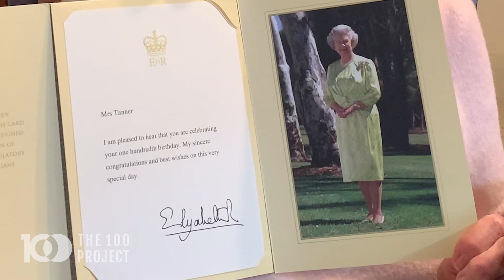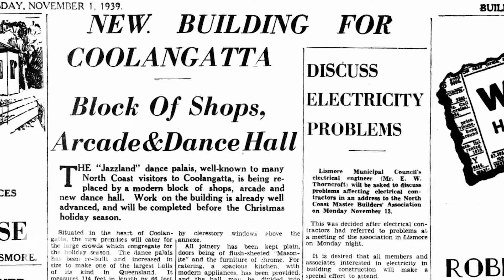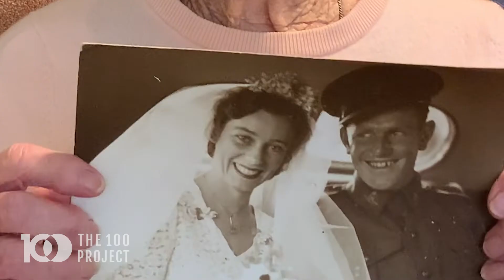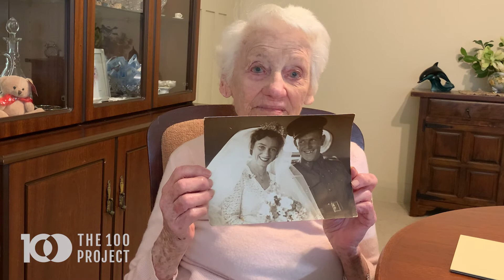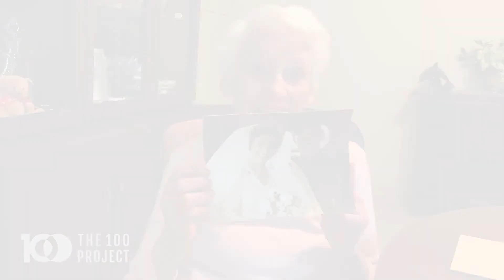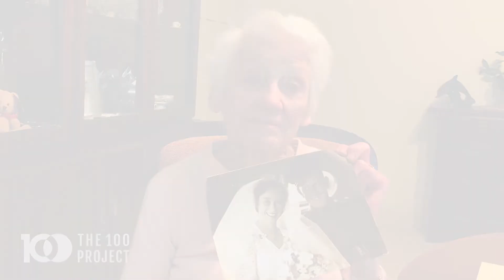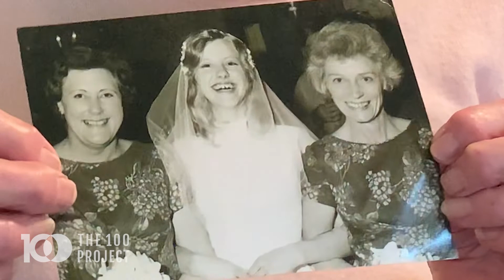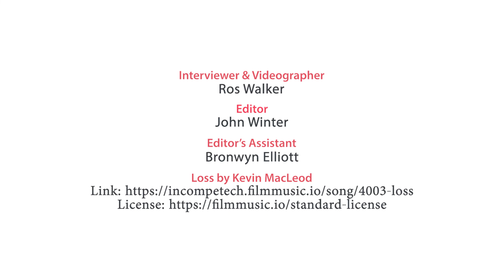102-year old Margaret played golf ⛳ until she was 99!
Margaret Tanner's philosophy is all about giving it a go and that's how she has lived her life whether it be volunteering during WWII or playing all kinds of sports. She played golf with a nine-year-old when she was 99!

She had a very special marriage. They wed during the War but his early death meant, sadly, that it only lasted a few years. "I was never interested in anyone else".

Her parents were important to her as revealed in her stories. Her father was a stretcher-bearer at Gallipoli and her Great Grandfather, a journalist, interviewed Ned Kelly!

The 100 Project is where 100-year-olds have their say! If you know a centenarian, watch our tutorials and visit the100project.com to find out how to become a part of the The 100 Project community.

Chapters:
00:00 - Photo from the Queen
00:20 - Great Parents!
00:51 - Dad at Gallipoli
01:26 - Great Grandfather interviewed Ned Kelly
01:47 - School
02:34 - Volunteering during WW2
05:07 - Married Women Sacked at End of War
05:46 - No Partying at End of War
06:41 - A War Wedding & a Sad Loss
11:53 - Sport & Golf
13:10 - The Same Frock
13:45 - Save for the Future